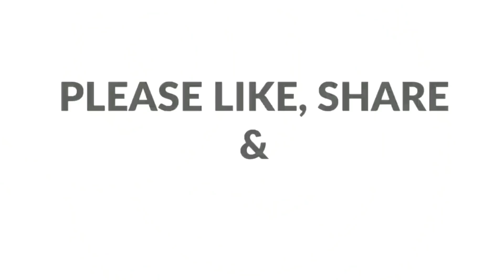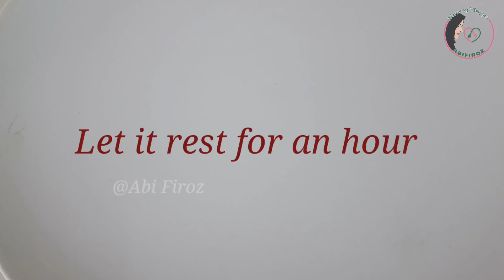തട്ടുകട ചിക്കൻ ഫ്രൈ-ഈ ചേരുവകൾ ചേർത് തയ്യാറാക്കിയാൽ കഴിച്ചവർ രുചിമറക്കില്ല😋|kozhikoden style|Abifiroz